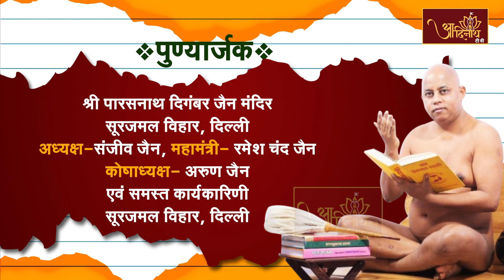Jain Pathshala | Ratnkarand Shravkachar | Ach. 108 Pragya sagar Ji M.h। EP-75 | रत्नकारणड श्रावकाचार